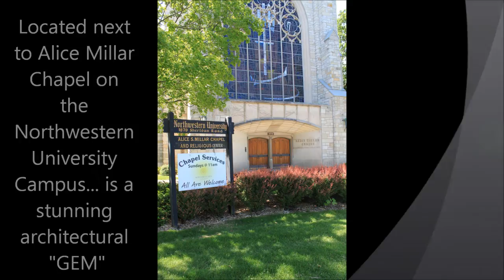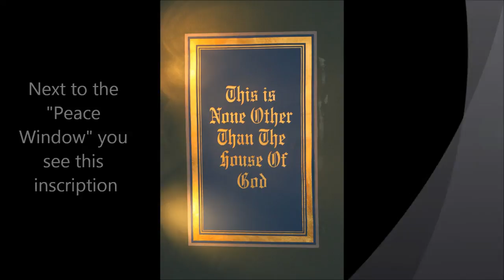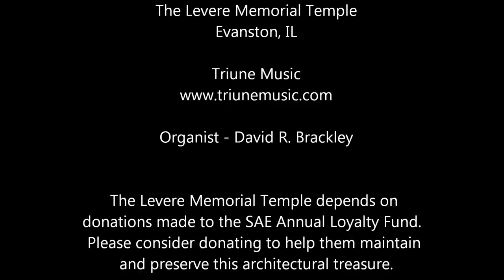Levere Memorial Temple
This video offers a glimpse of the 29-year-old Rodgers Hybrid Organ installed at the Levere Memorial Temple in Evanston, IL.  This is the National Headquarters of the Sigma Alpha Epsilon (SAE) Fraternity.  We are thrilled to acquaint you with several images of this spectacular building with its amazing Tiffany windows and murals (which took over a decade to complete).  The SAE Fraternity was founded prior to the Civil War...the commemorative "Peace Window" at the front of the chapel shows Christ blessing a Union and Confederate Soldier.

While our firm is frequently replacing other brands of digital organs built from 1984 to 1989, this 1984 Rodgers installation is doing quite well.  Even though the pipework was damaged by a former curator, Triune Music Voicer, Mark Austin (former curator of organs for the Eastman School of Music), raised the wind pressures and re-voiced this entire instrument.

How long does a Rodgers Organ last?  This one sounds even better now than it did 29-years ago.  Kudos to Levere Memorial Temple for allowing Triune Music the opportunity to improve this beautiful instrument in that magnificent room!